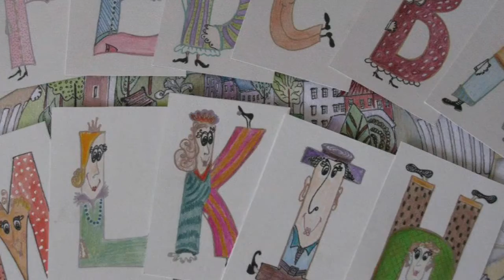DIY Board game for kids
Board game I made for my daughter when she was 3 years old. We were playing together and learning. When a player was landing on the store, you had to pick a card and name the number of items that you got.      There was also a library, where you had to find out the meaning of some new words.There was also a store where you could buy apples, icecream, strawberry or some other goodies and that's when you had to do the math. If a player would land on the school building you had to pick a letter card and name it. There was two sets of letter cards English and Russian. When my daughter already knew all the letters, then the rules of the game changed accordingly and we started creating words. This way, by playing, she was learning how to read in two languages!:) The game was also teaching her about safety rules on the street. And ofcourse, the most important, we had a lot of fun!!! It took some time to make it, but it was worth it:)

Эту настольную игру я придумала когда моей девочке было 3 года. Я нарисовала маленький городок с улицами и машинами. В нашем волшебном городке находилась библиотека где мы узнавали значение новых слов, магазин где мы покупали разные вкусняшки и учились считать. В этой игре мы катались на волшебном автобусе и узнавали про правила дорожного движения, а иногда мы попадали в школу где нас учили новым буковкам. Таким образом мы учились, а при этом получали удовольствие.